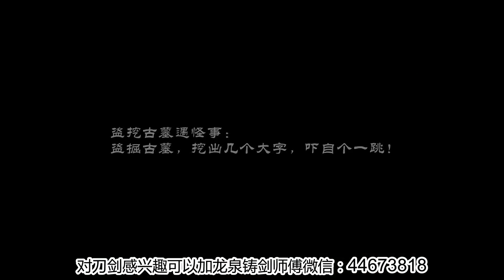东北贼王“黄瘸子”，横跨7省，偷遍36趟车，成盗窃判死刑第一人